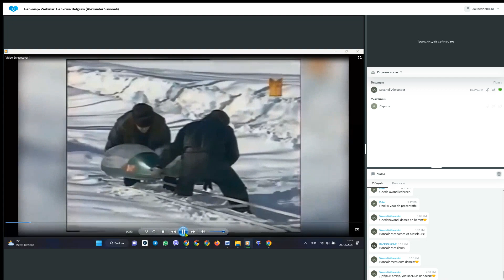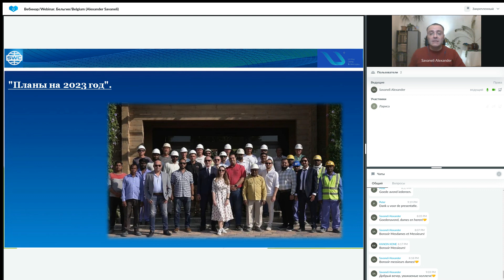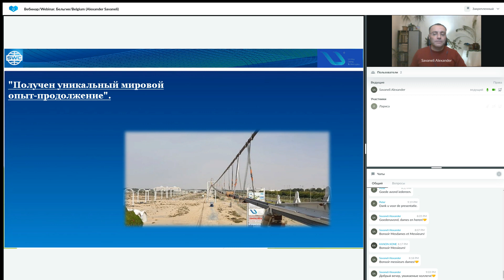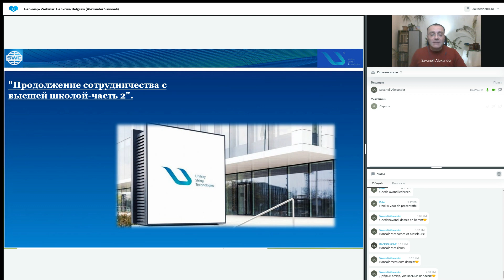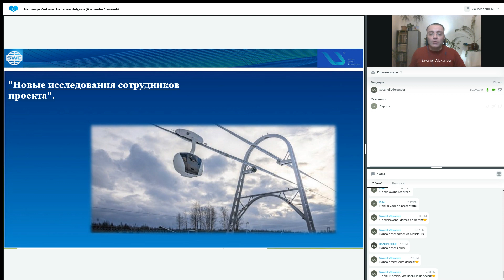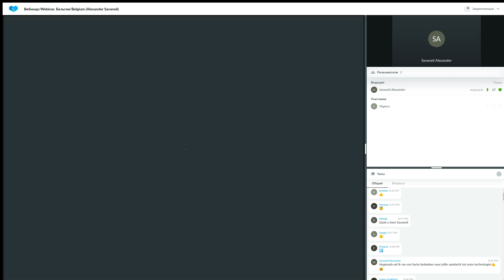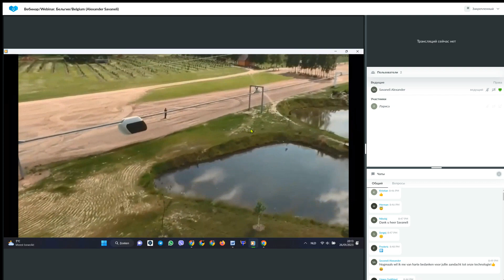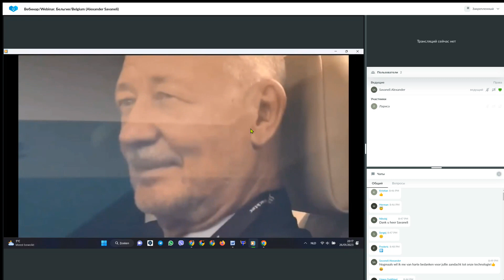Презентация технологии 26.01.2023. Александр Саванели.